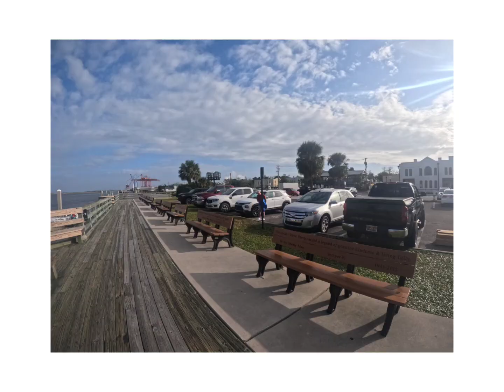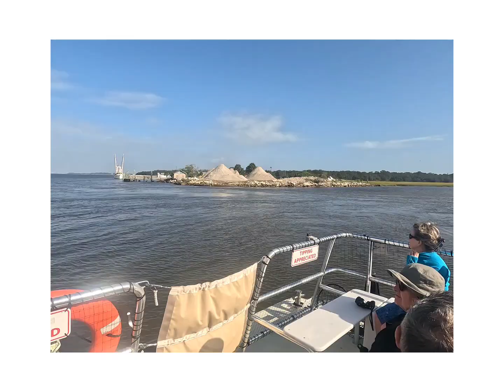celebrating Robert's birthday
Amelia Island Fernandina Bch boat tours